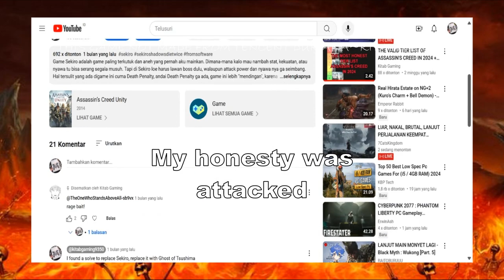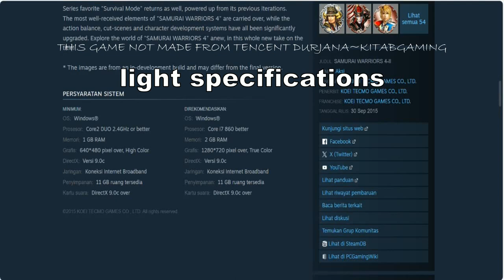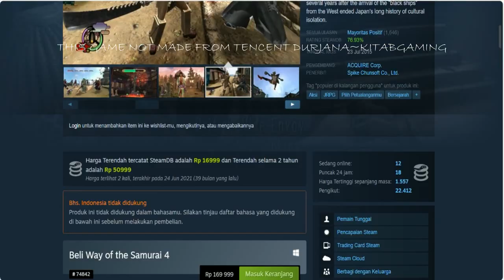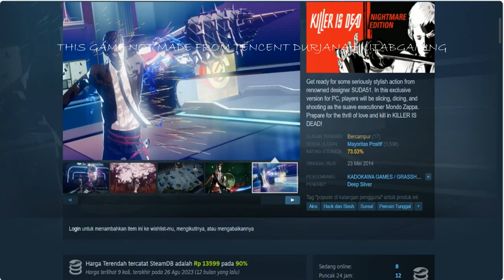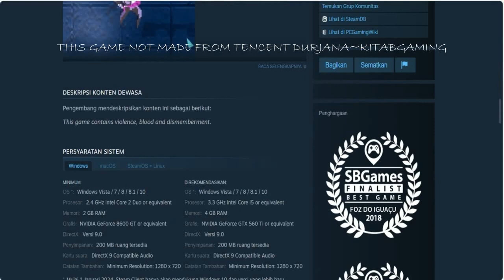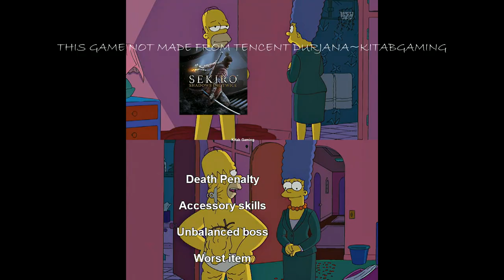SEKIRO BAD. WHY GOTY ?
Beberapa bulan setelah video sebelumnya rilis, aku mulai merefleksikan diri dan muncul pertanyaan, Kenapa game se jelek ini bisa menang GOTY? Tapi dengan kecerdasan ku saya langsung mendapat jawaban, di waktu itu juga. Dan yaa, ini 2 alasan kenapa Sekirott bisa menang GOTY. Faktor hoki kayaknya.

TIMELINE!
0:00 INTRO
0:29 1. Faktor Game Tema Samurai
5:13 2. Faktor Sosial

ac unity libra assassins creed rogue remastered ign assamese song woodkid golden age final purificacion sekiro orin of water sekiro dark souls remastered sekiro xbox series x